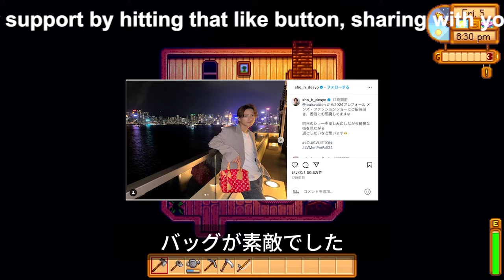【平野紫耀】平野紫耀、ルイ・ヴィトンのショーで世界的アーティストとの素敵な2ショット！